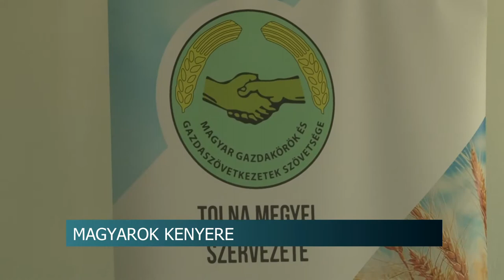20200925 hirado magyarok kenyere